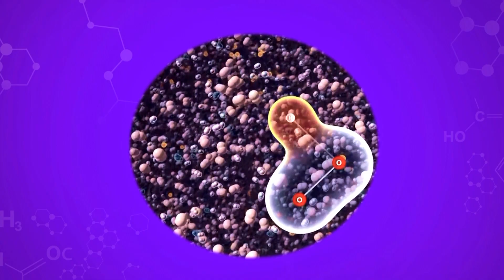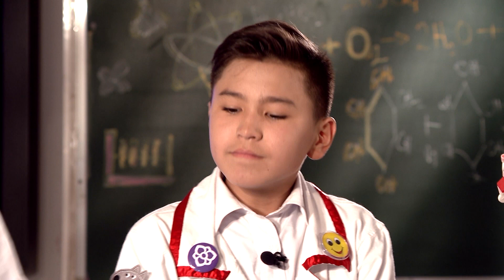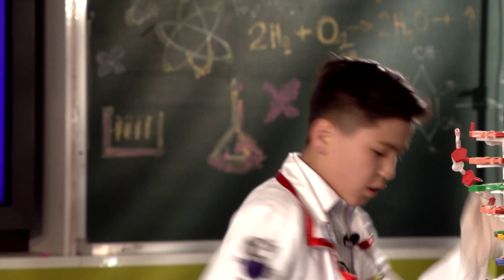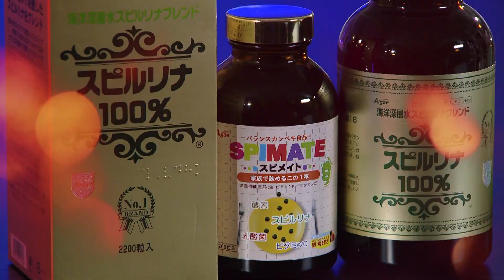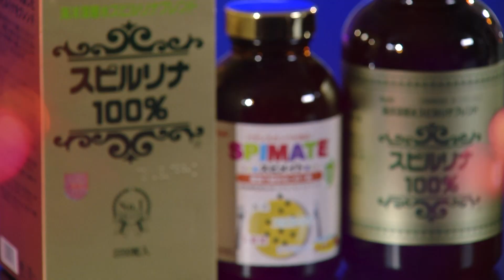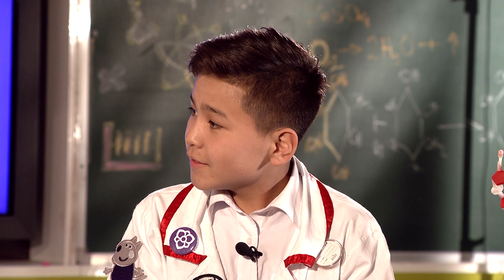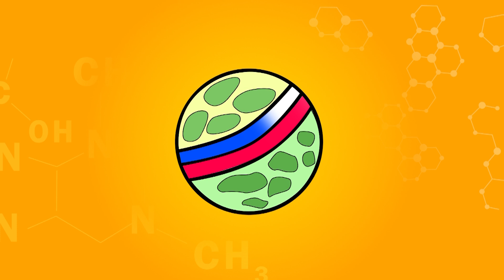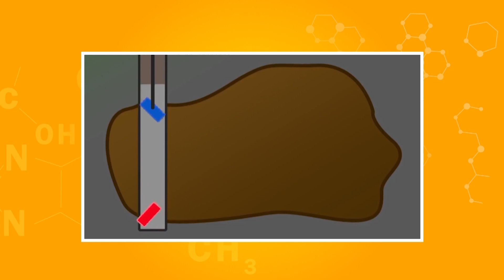X ЛАБОРАТОРИ НЭВТРҮҮЛЭГ [ дугаар №4 ]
X Лаборатори нэвтрүүлэг| Пүрэв гарагт Dream TV-ээр хүлээн авч үзээрэй